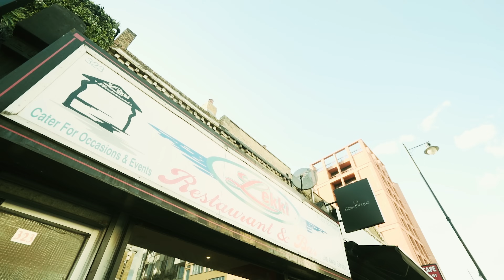JonnoAQ - Pay Up (Official Music Video)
Song produced by ‪@lonelyboy931
Music Video Directed by @jsvisuals4363 & @jonnoaqofficial
Shot & Edited by @jsvisuals4363